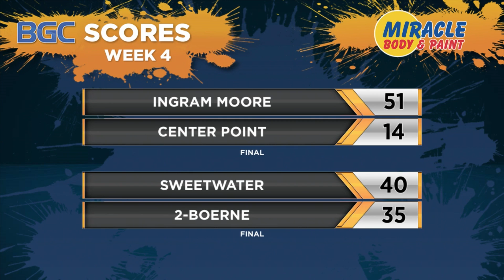BGC Road Trip 2020 - Week 4